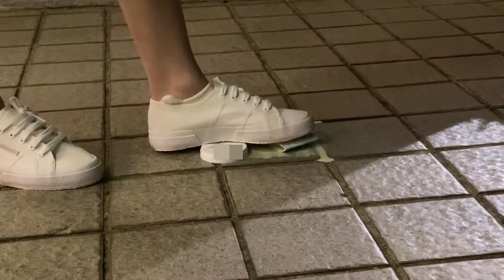outdoor crush w superga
A small tub of icecream crushing under my all white superga... sexy flattening.